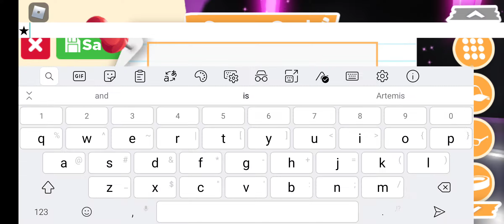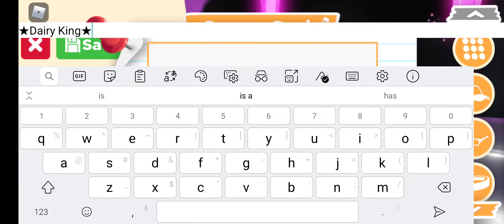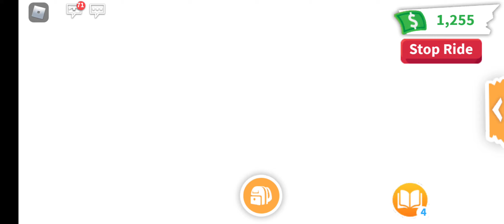Roblox Adopt Me! Neon Snow Owl!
The Floofberry Squad is making another legendary neon pet. This time it is a snow owl. See what Lily, Olivia, and Dahlia decide to name it!